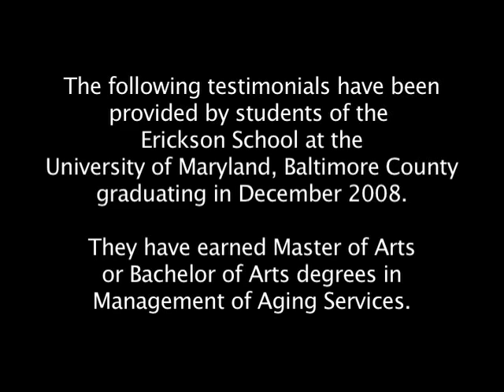Erickson School 2008 Graduates Speak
These testimonials were provided by students of the Erickson School at the University of Maryland, Baltimore County graduating in December 2008. They have earned Master of Arts or Bachelor of Arts degrees in Management of Aging Studies.